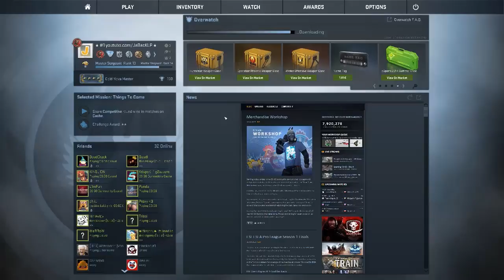CS:GO Overwatch #03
BESCHREIBUNG AUFKLAPPEN

--- Team JaBacKLP ---

!! FOLGT !!

Besucht doch auch unseren eigenen CS:GO Server:
IP: vms.servequake.net:1111
TS: host-ts3.de